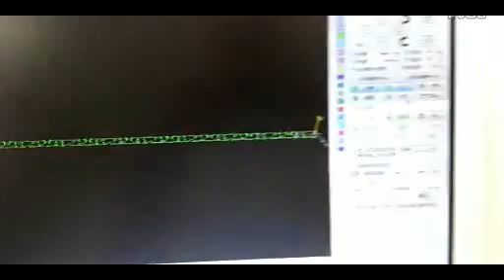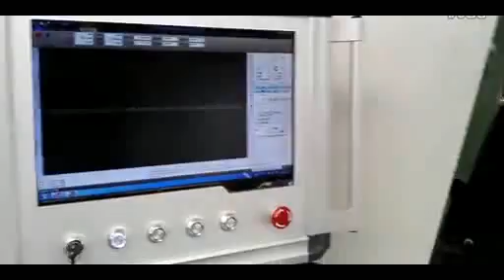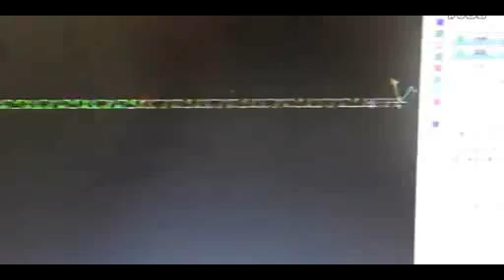CNC fiber laser cutting 1mm stainless steel clip pipe